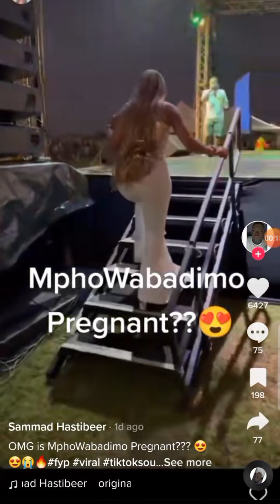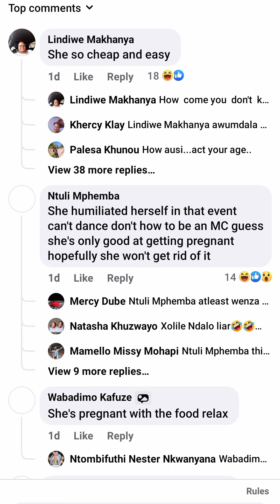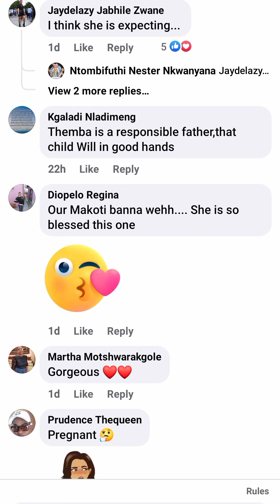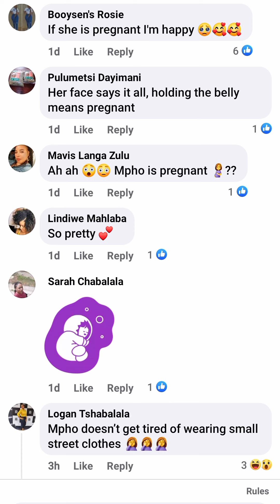SHOCKING REASON MPHOWABADIMO GOT MARRIED TO T!mphowabadimo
WE HAVE OUR OWN PERSPECTIVE OF HOW WE SEE THINGS AND THIS IS A PLATFORM WHERE I SHARE MY COMMENT ,SO IF IT HAPPENS THAT YOU DISAGREE WITH ME AND YOU WANT TO INSULT ME PLEASE SCROLL DOWN AND WATCH OTHER CHANNELS COZ HERE WE DON'T FIGHT .WE TALK .